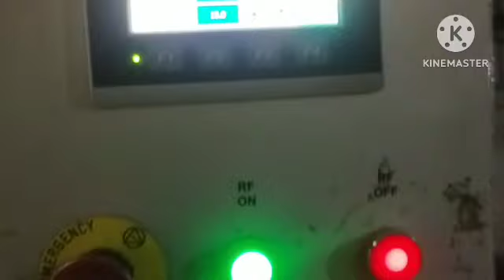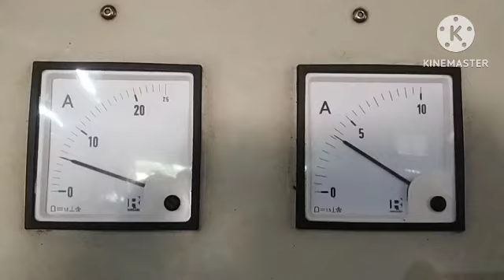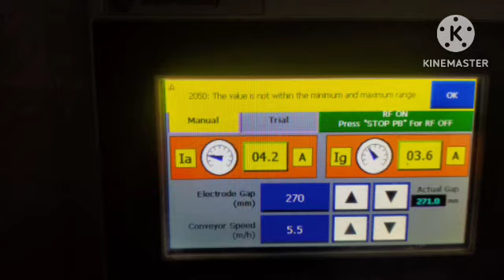How to do a Electrical control panel trouble shooting. CT board problem.